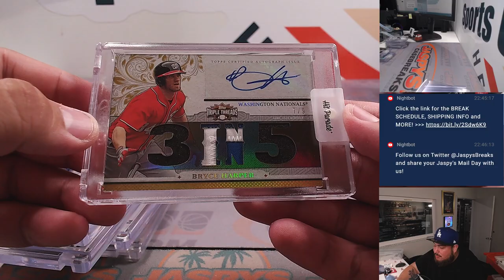Tu, 9/5 - Fanatics Live: 1x 2023 Pristine + 5x 2023 Hit Parade Auto'd Limited RT #2